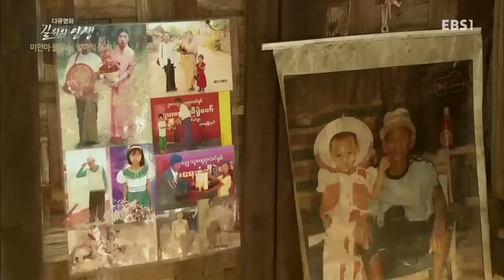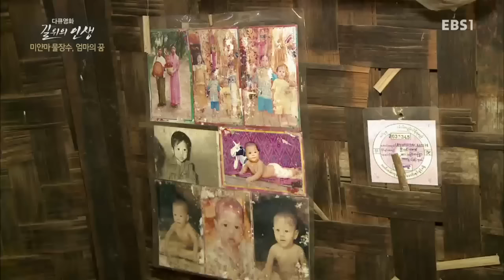다큐영화 길 위의 인생 - 미얀마 물장수, 엄마의 꿈_#002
미얀마 물장수, 엄마의 꿈,

꿋꿋한 삶의 가치를 잔잔한 수채화 처럼 그려내는 아시아 휴먼 로드 다큐멘터리

열악한 조건과 환경 속에서도 꿋꿋하게 생활하는 아시아인들의 이야기를 한 폭의 수채화처럼 담담하게 그려 낸다.
사는 곳이나 언어, 각자 처한 환경은 다르지만 그 속에서 벌어지는 삶의 모습들, 슬픔과 기쁨, 행복감과 비루함 등
아시아인들의 모습을 멋진 풍광과 함께 따뜻한 시선으로 담아 감동을 주고 그 속에서 삶의 의미를 느끼게 한다.]